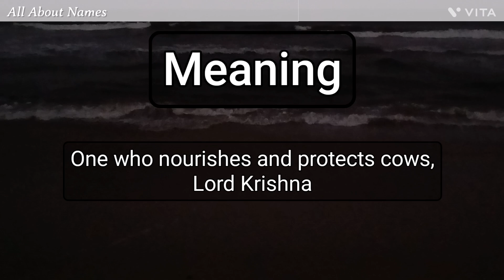Govardhan - Pronunciation and Meaning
This is how we pronounce the name, Govardhan.

Meaning - One who nourishes and protects cows
Gender - Masculine
Alternate spellings - Gowardhan, Govardan, Gowardan

Channel Audience

We have designed our channel to appeal to an English-speaking-audience. This would include all English-speaking-countries and countries like India, with a large audience for English content. Our videos are most relevant to viewers from the following countries.

1. India
2. United States
3. United Kingdom
4. Australia
5. Canada
6. New Zealand

Viewer Benefits

1. Name pronunciations
2. Name meanings
3. Baby name suggestions and ideas